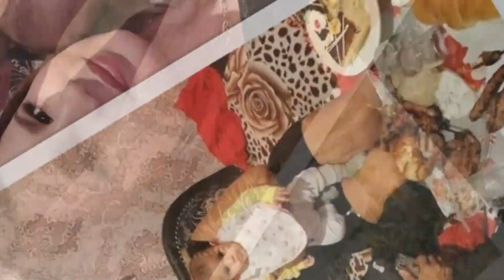Покана за Сватбения ден на Ани и Делчо23,07,2022